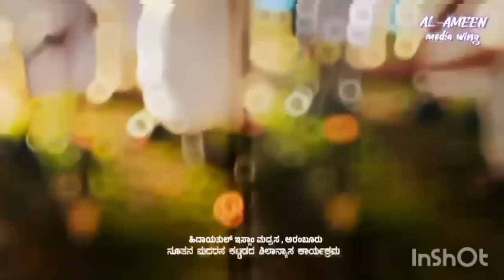Aramboor palliyude kutti adikal# masha allha🥰